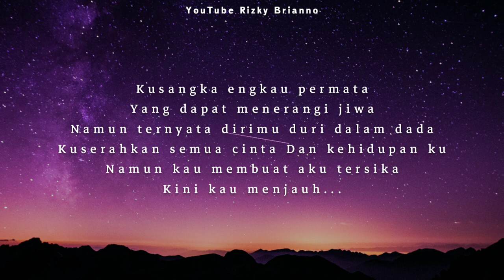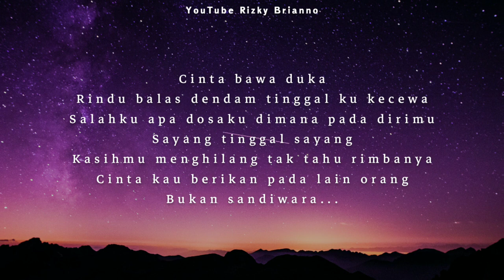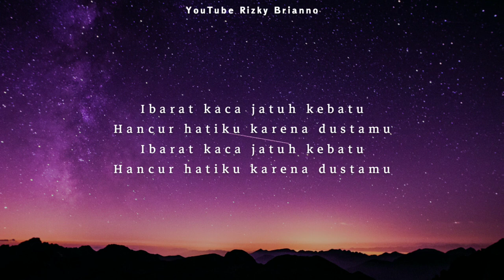Jalan Datar - Cover - Cinta Bawa Duka Rindu Balas Dendam - Lirik ~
Jalan Datar - Cover - Cinta Bawa Duka Rindu Balas Dendam ~

Haii gaiss Kali ini ada coveran Terbaru dari akuu. Jalan Datar Cover Cinta Bawa Duka Rindu Balas Dendam, Semoga suka yaaa. Terimakasih 🙏
Dipopulerkan Oleh Adibal Syahrul
Cipt. Muchlas Ap/Suto Pranto
Cover + Lirik by Rizky Brianno